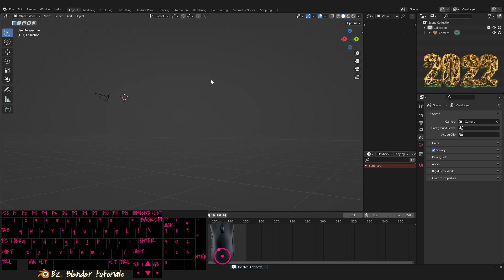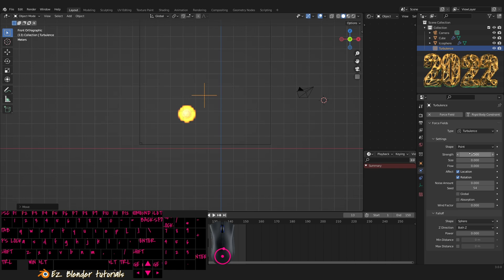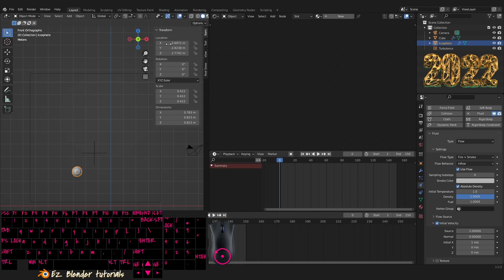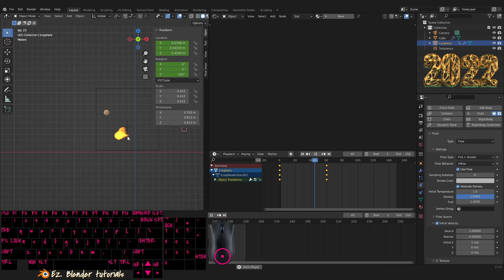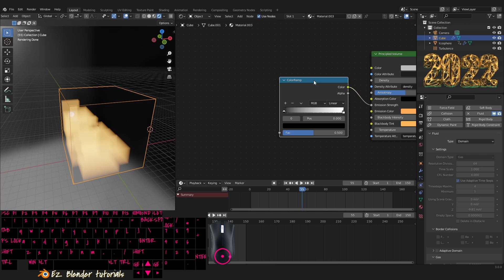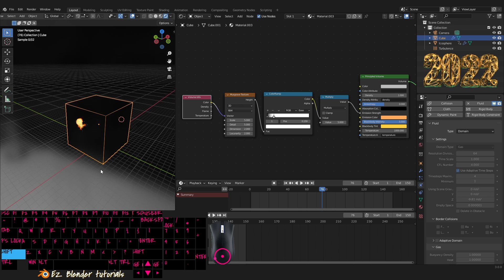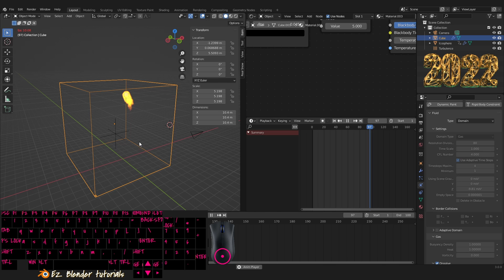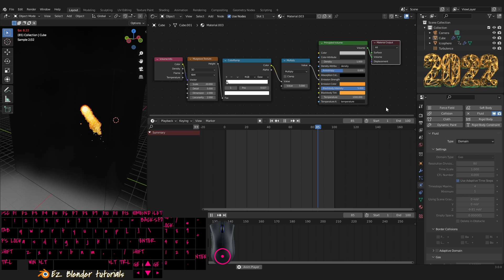สอนทำ ลูกไฟ ด้วย Blender / Animating Fire Ball Blender Tutorial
- Blender 27x keymap settings

♪ Late morning (Prod. by Lukrembo)